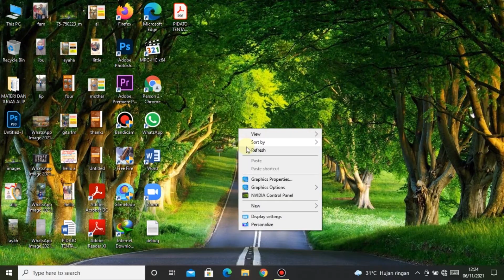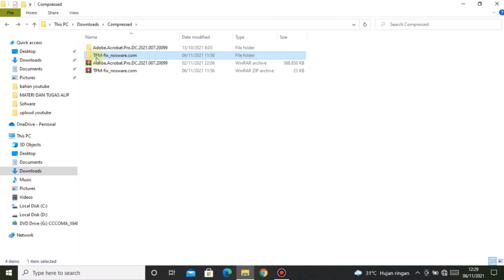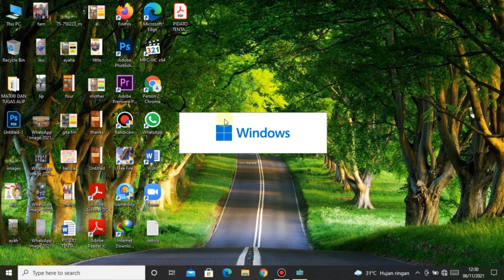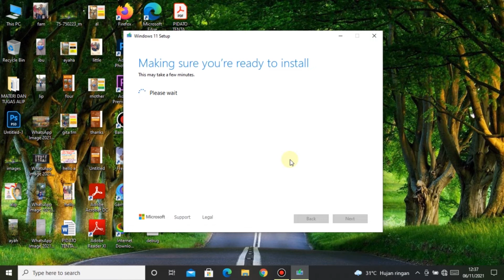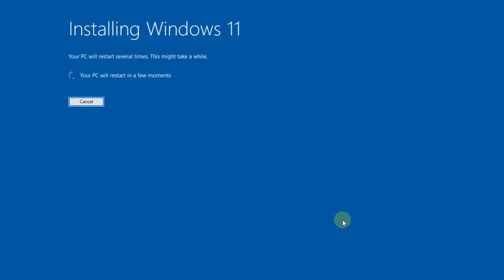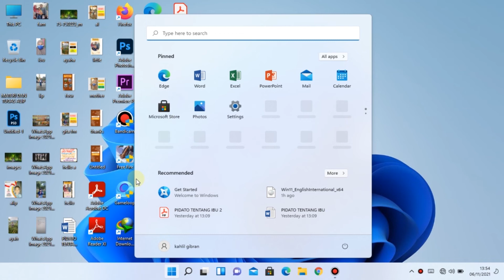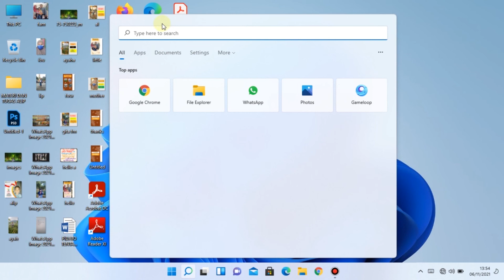Cara Upgrade Windows 11 | This PC doesn't Currently meet Windows 11 system requirements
Divideo Kali ini saya akan memberikan Tutorial Cara Cara Upgrade Windows 11 | This PC doesn't Currently meet Windows 11 system requirements.Tanpa TPM 2.0 dan Secure Boot. bagi temen2 yg laptopnya lama pingin diupgrade windows 11 tidak perlu pusing tidak bisa upgrade ya, ini dia caranya.selamat menyaksikan videonya semoga bermanfaat terima kasih.

Like dan share video nya
terima kasih .